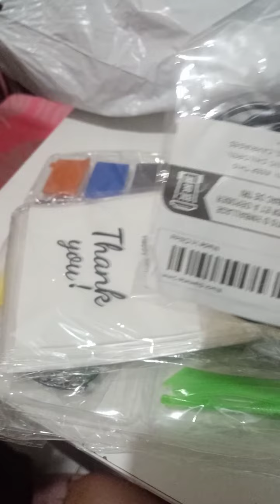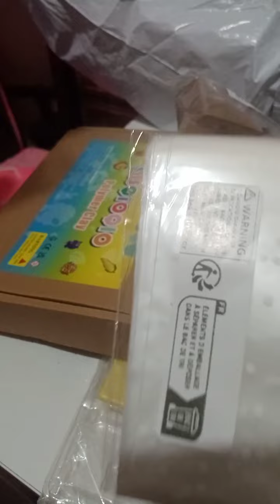unboxing my 1st online order